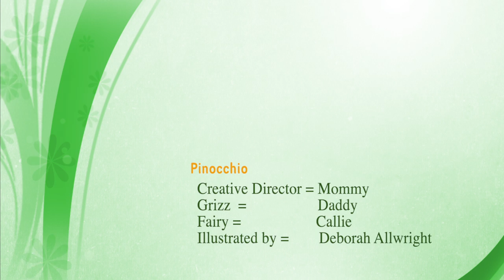PINOCCHIO| BED TIME STORY by daddy | Angie Cortes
Angie Cortes